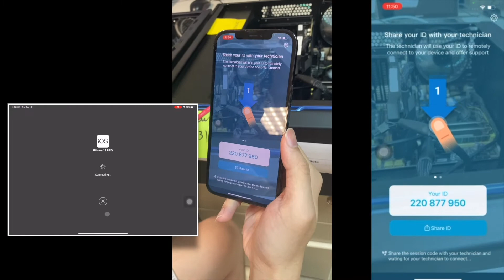Splashtop Tutorials - Splashtop AR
In this short tutorial, you'll learn how to use the Splashtop AR capability.

Remote camera sharing, two-way communication through voice and AR driven annotations make collaboration and knowledge sharing easy, and dramatically reduce issue resolution time.